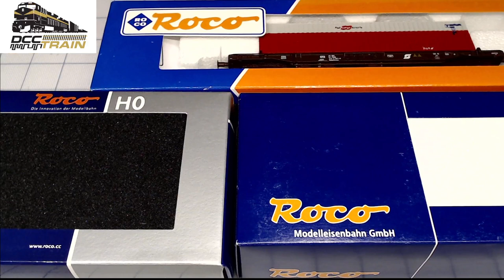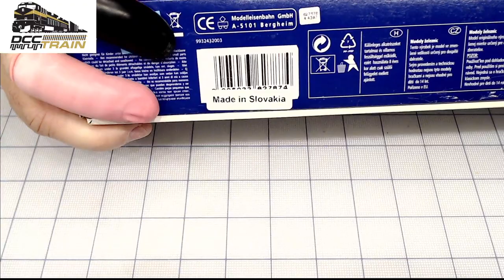Эволюция фирмы ROCO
Короткая история, как из маленькой компании Roco превратилoсь в лидера по моделям европейских американских железных дорог.
Почти 60 лет истории модельных железных дорог Roco
На протяжении почти 60 лет железные дороги Roco вдохновляли как молодых, так и пожилых людей. Но миниатюрные модели - это гораздо больше, чем просто хобби. Железные дороги модели Roco объединяют целые поколения.
Хронология компании в скорости экспресса
Испытайте временные изменения миниатюрных моделей Roco, от ведра с песком до лидера инноваций, в темпе экспресса.
1960 Основание компании, которая изначально специализируется на производстве пластмассовых изделий, таких как ведра для песка. Вскоре после этого начинается производство первых «Минитанков Роко» (военных машин различных вооруженных сил).
1967 Производство первых моделей железных дорог для американских компаний с шириной колеи H0. Кроме того, первые товарные вагоны H0 в масштабе выпускаются по европейским образцам собственной разработки. Они особенно успешны в Германии благодаря высокому уровню детализации и доступным ценам.
1975 Приобретение инструментов компанией Röwa и выпуск новых моделей, отличающихся особым вниманием к деталям.
1976 Производство первых локомотивов Roco, соответствующих оригинальным моделям Deutsche Bahn (BR 110, BR 140).
1977 Выпускается первый паровоз тендерной серии 58 Deutsche Bahn.
1979 г. Разработка электровоза Rh 1044 колеи H0.
1989 Разработана первая гусеница Roco с подстилкой. В то же время идет постоянная программа обновления ассортимента Roco, которая сопровождается постоянными нововведениями (такими как: отказ от укороченных вагонов по длине, тесные сцепки, верность оригинальным путевым системам. , Так далее.).
1994 Выпуск новой универсальной муфты с предварительной развязкой.
1995 год. Вхождение в цифровые технологии.
1999 Разработка высококачественного паровоза 310.23.
2005 Со сменой владельца и присоединением к Modelleisenbahn GmbH, в Roco начинается модернизация и инновации.
2008 Слияние с FLEISCHMANN под эгидой Modelleisenbahn Holding GmbH. Кроме того, передаются права на части программы компании Klein Modellbahn.
2010 Новые цифровые функции и продукты расширяют ассортимент Roco.
2011 г. Впервые на паровозе серии 10 выпускается модель с динамическим паром колеи H0.
2012 Разработка инновационной модели Z21 для управления железной дорогой, одной из самых продаваемых цифровых панелей управления. Еще одно нововведение - это интеллектуальная рельсовая направляющая с подвижным основанием, интеллектуальная система пути, которая эффективно привлекает внимание к моделям железнодорожных локомотивов даже на минимальном пространстве.
2013 Разработка снегоуборщика Beilhack, оснащенного по последнему слову техники. Микромоторы приводят в движение лопастные колеса и заставляют вращаться корпус.
2014 Поставка первых локомотивов Roco Camera. С помощью модуля WLAN в моделях прямое изображение передается на смартфон или планшет. В сочетании с Z21 Model Railway Control вся компоновка и все локомотивы могут управляться по запросу из кабины машиниста или обычно с помощью блоков ручного управления и планшетов.
2016 С WLAN Multimaus на рынок выходит недорогое дополнение к Z21 Model Railway Control. Кроме того, большее количество цифровых компонентов расширяет ассортимент продукции Z21 Model Railway Control.
В 2016 году откроется первый завод во Вьетнаме. На этом заводе производятся в основном товарные вагоны, а также некоторые локомотивы из программы запуска. Эта фабрика Roco также постепенно расширяется в соответствии с новейшими стандартами.
2017 Поставка паровоза 85-й серии, топовой модели с идеальной проработкой деталей на высшем уровне. Динамический пар получил дальнейшее развитие и еще больше усовершенствовал серию 85.
2018 Выпуск нового приложения Z21 с множеством новых технических усовершенствований.